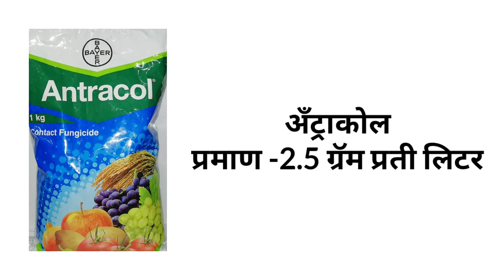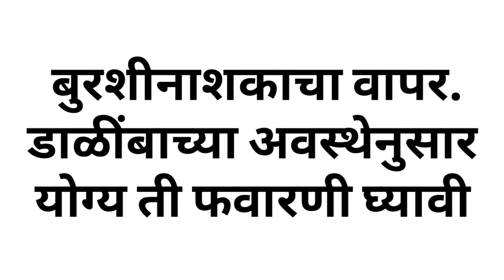डाळींबावरील सरकोस्पोरा (डांबरी डाग) नियंत्रण. Pomegranate Control of Cercospora fungus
# बालटे कृषी सेवा केंद्र आटपाडी
 मार्केट यार्ड गाळा नं.7 स्टेट बॅकेजवळ
निंबवडे रोड आटपाडी जि.सांगली
प्रो.अंकुश केशव बालटे.(B.Sc.Agri.)
नमस्कार शेतकरी मित्रांनो डाळिंबाची माहिती या विषयी.
1)फेसबूक ग्रुप जॉईन होण्यासाठी खालील लिंकवर भेट द्या.
 2)टेलिग्राम ग्रुप जॉईन होण्यासाठी खालील लिंकवर भेट द्या.
सरकोस्पोरा (डांबरी डाग) नियत्रण फवारणी
1) Custodia 1.5 ml
2) Lustre 2 ml
3)Nustar 0.5 ml
4) Companion 2 gm
5) Score 0.5 ml+ Kavach 2gm
6) Nativo 0.5 gm
7) Gazeko 0.5 gm
8) Folicur 0.5 ml+Antracol 2gm
9)Tilt 0.5 ml+Cuman L 3 ml
10)Kitazin 1 ml+M-45 2 gm
11)Contaf plus 1.25 ml
12)Hexastar plus 1.25 ml
13) Bavistin 1gm
14)Saff 2 gm

नमस्कार शेतकरी मित्रांनो डाळिंबाची माहिती या विषयी हा YouTube चॅनेल आहे,तरी आपण हा चॅनेल Subscribe करा म्हणजे वेळोवेळी चांगली माहिती मिळण्यास मदत होईल.आपण बालटे कृषी केंद्र आटपाडी या YouTube चॅनलच्या माध्यमातून पुढील सर्व माहिती बघणार आहोत.डाळिंब विश्रांती काळातील नियोजन व खत व्यवस्थापन#डाळिंबातील खोड कीड व्यवस्थापन#डाळिंब पानगळ फवारणी व पुढील नियोजन#डाळिंब पहिले पाणी खत नियोजन व फवारणीडाळिंब बागेतील मावा थ्रिप्स नियोजन औषधेडाळिंबाचा ताण काळ व फवारणीडाळिंब फुलधारणा व अधिक मादी कळी साठी नियोजन#डाळिंब पिक # डाळिंबाच्या मूळ खोड पाने फुले व फळ#तणनाशकाचा वापर करून तण नियंत्रण#फळ विरळणी सनबर्न सूर्याचा चट्टासेंद्रिय आणि रासायनिक खतांचा समतोल#पाणी व खत व्यवस्थापन#डाळिंबाची लागवड आणि झाडांचा आकार व्यवस्थापन#बहार छाटणी फळ विरळणी करणेडाळिंबातील कीड व्यवस्थापन व तण व्यवस्थापन#बोर्डो कसा तयार करणे किड व्यवस्थापन -फळ पोखरणारी अळी पांढरी माशी कोळी मावा फुलकिडे खोडकिडा रस शोषणारा पतंग पाने खाणारी अळी सूत्रकृमी इ#अन्नद्रव्य व्यवस्थापन -नायट्रोजन फॉस्फरस पोटॅश कॅल्शियम मॅग्नेशियम बोरॉन मॅगनीज फेरस कॉपर झिंक मोलिब्डम इ.रोग व्यवस्थापन-मररोग फळकुज तेलकट डाग अल्टरनेरिया कोलेटोट्रीकम सरकोस्पोरा इ.आंबे बहार#मृगबहार#हस्त बहार#ताण अवस्थापहिल पाणीइथरेल फुलोरा व फळ धारणा अवस्थाजैविक-अजैविक ताण#सेंद्रिय कर्ब#डाळिंबाची लागवड आणि झाडांचा आकार व्यवस्थापन#डाळिंब पाणी व्यवस्थापन#बेसल डोस#पांढरी मुळीचे व्यवस्थापन#टिशू कल्चर की गुटी ?डाळिंबामध्ये विविध रोग#शेंडा काढणेमुळ्यांचा जारवा तोडणेसाठवण अवस्थाडाळिंब विश्रांती काळातील नियोजन#जैविक कीडनाशक#जिवाणू -ट्रायकोडर्मा सुडोमोनस अँझोटोबॅक्ट पॅसिलोमायसिस पीएसबी केएमबी मेटाराइजियम बिव्हेरिया बॅसियानास्लरी कशी तयार करायचीसेंद्रिय आणि प्लॅस्टिक मल्चिंग (अच्छादान)औषधे रसायने सूक्ष्मजीव खोडामधून मादी कळी काढणेफुटवा/शेंडे नियंत्रण#dalimb sheti#anar#shetkari#Solapur Dalim#Control of Colletotricum Fungus# डाळींब पिकावरील रोगाचे नियंत्रण# अनार बीमारी # डाळिंब शेती# बुरशीनाशक # सोलापुर डाळींब# सांगोला डाळींब# पीक सल्ला# अनार की फसल उत्पादन कैसे बढाए#pomegranate Rajasthan# अवकाळी पावसामुळे होणारे डाळिंबाचे नुकसान# डाळींबाचे फायदे# डाळींबाची कटिंग# डाळींब बाजार भाव# डाळींबाचे फायदेDalimb Sheti mahiti in marathi#dalib sheti#Dalib lagwad#Dalib Dabri dag# सरकोस्पोरा पुनिकी# डाळींब पिकावरील रोगांचे नियंत्रण# डाळींब पिकावरील रोग आणि त्यावरील उपचार# अनारकी खेती राजस्थान# अनार खेती की जानकारी# डाळींब बागायतदार# डाळिंब शेती# Dalimb sheti# डाळिंब या पिकाच्या फळावरील डाग नियंत्रण# डाळिंब फळडाग व फळकुज# डाळिंब मार्केट# डाळिंब बाजार भाव# डाळिंब शेती मार्गदर्शन# हस्त बहार मृग बहार आंबे बहार# ज डाळिंब रोग किड नियंत्रण Pomegranate Spraying schedule#Dalimb Favarni mahiti#Dalimb Farming#Dalimb Sheti
# Balte krushi kendra Atpadi
Ankush Balte
Kisan Krushi Seva Kendra Atpadi - Ankush Balte